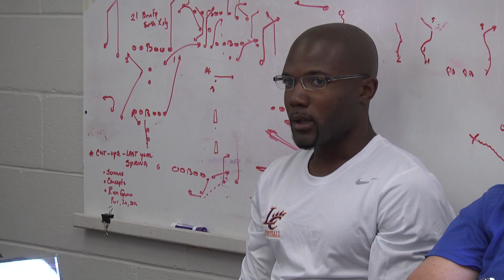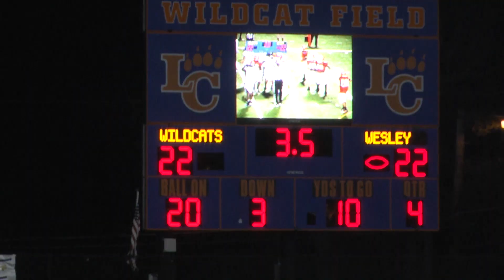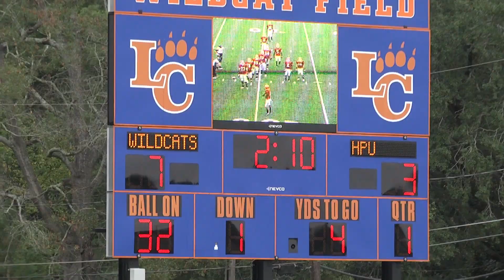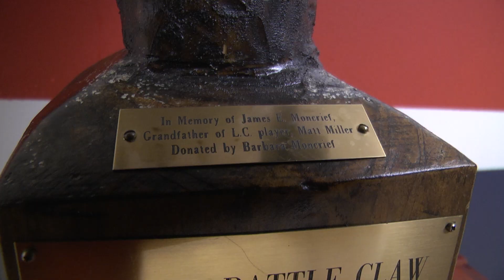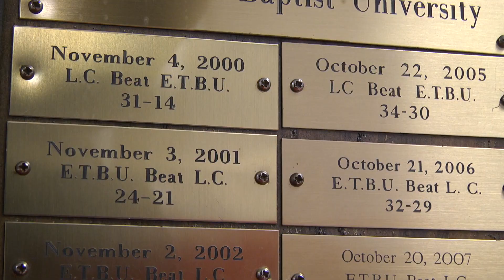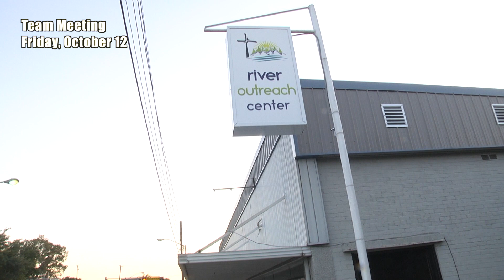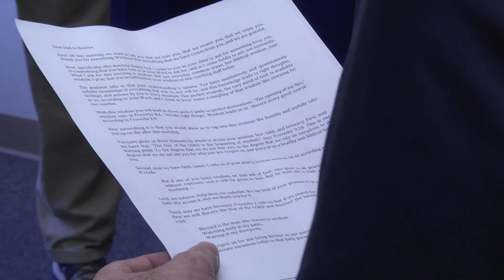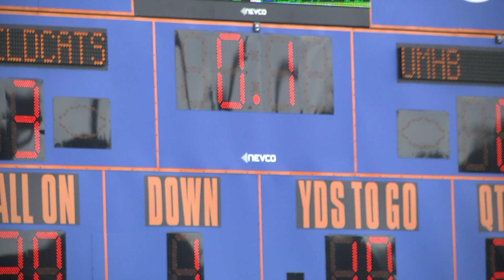Win Today - The story of the 2012 LC Wildcats Pt. 2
Win Today is the documentary story of the 2012 Louisiana College Wildcats football team. Coming into 2012, the LC program has never made the post-season in Div. III football despite four straight seasons of 7-3 records. In Part 2, the Wildcats look to make a name for themselves against the Wesley College Wolverines, see change at quarterback, battle for the Border Claw against ETBU, and look to finally beat their unbeatable foe - Mary Hardin-Baylor.